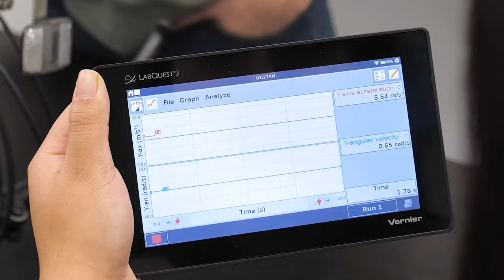Accelerations in the Real World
Watch as students use Go Direct® Acceleration and LabQuest® 3 to measure the acceleration of a bicycle wheel as it spins. Learn more about this experiment from our Physics with Vernier lab book on our website.